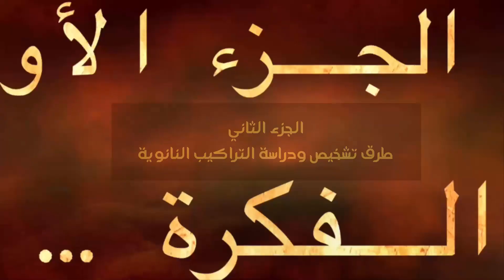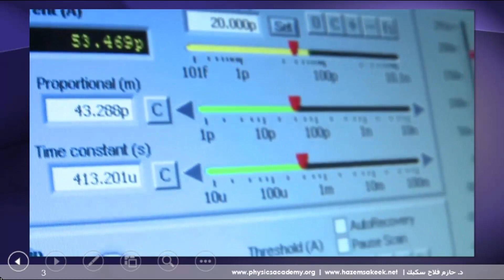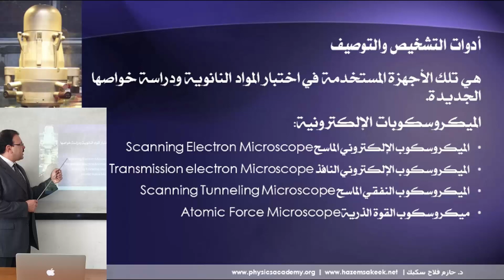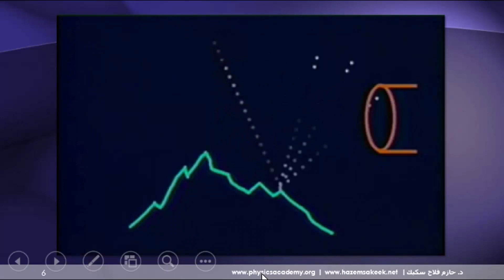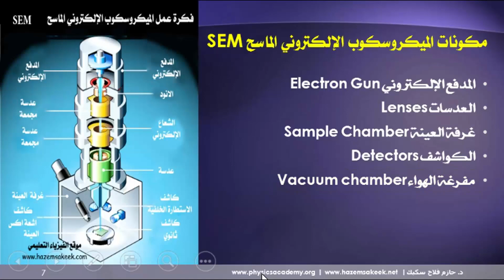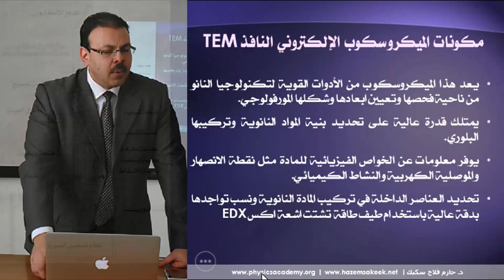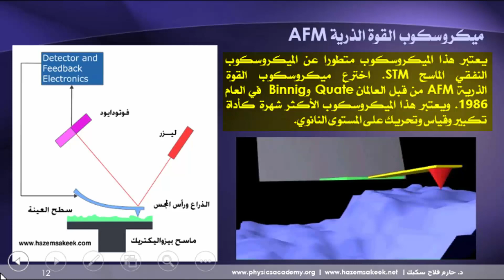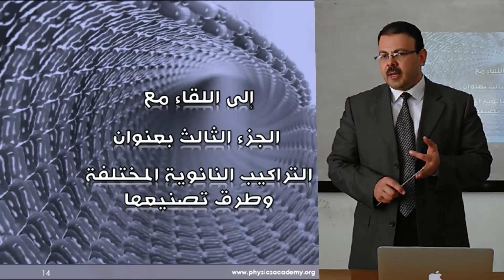تكنولوجيا النانو (٢) تشخيص ودراسة التراكيب النانوية | اسرار تكنولوجيا النانو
يركز هذا الفيديو على الاجهزة والتقنيات المستخدمة في تشخيص ودراسة التراكيب النانوية مثل جهاز الميكروسكوب الالكتروني الماسح والميكروسكوب الالكتروني النافذ والميكروسكوب النفقي الماسح وميكروسكوب القوة الذرية. مع تفصيل مبسط لفكرة عمل كل جهاز واستخداماته المتعددة
هذه المحاضرة موجهة للجميع بشكل عام وللراغبين في التخصص في مجال علوم النانو وقد روعي فيها وضوح الشرح باللغة العربية المدعم بالكثير من الصور والفيديو.